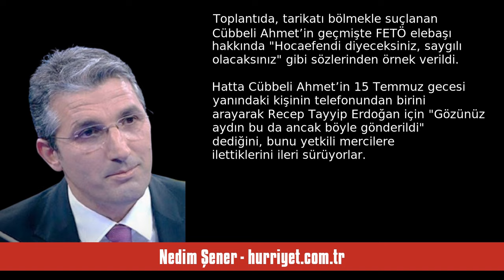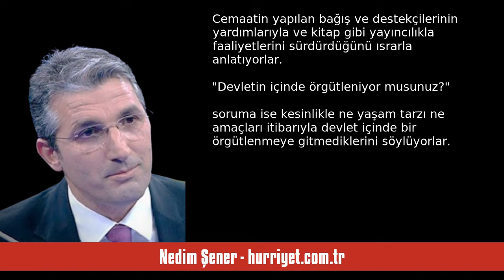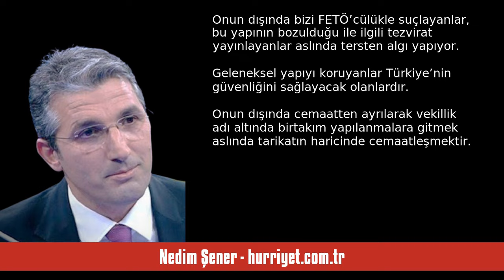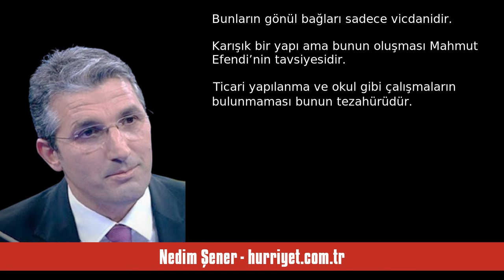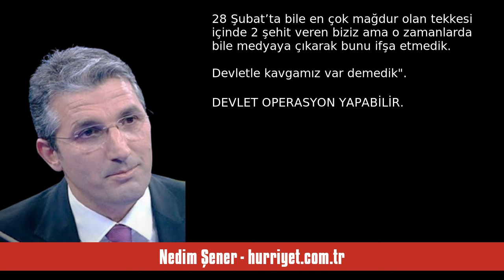NEDİM ŞENER: ‘İSMAİLAĞA DEVLETE AKREDİTE BİR CEMAATTİR’... ‘GEREKTİĞİNDE CE... - SESLİ MAKALE DİNLE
Nedim Şener - hurriyet.com.tr - ‘İsmailağa devlete akredite bir cemaattir’... ‘Gerektiğinde cemaatlere operasyon yapmalı’ - 3 Mayıs 2024 tarihli yazısının seslendirmesi

"İstanbul’da göreve başladığı İsmailağa Camii’nde 1960’tan itibaren cemaatini oluşturan Mahmut Ustaosmanoğlu’nun 2022 yılında vefatının ardından tarikatta şeyhlik tartışması başladı. Mahmut Ustaosmanoğlu’nun kendisinden sonra işaret ettiği Hasan Kılıç tarikatın başına geçti. O tarihte 95 yaşında olan Hasan Kılıç’ın sağlık durumu bir süre sonra Cübbeli Ahmet’in başını çektiği bir grup tarafından şeyhlik tartışmasının büyümesine neden oldu. Bu tartışma 2024 yılı mart ayında Cübbeli Ahmet’in tarikat. "